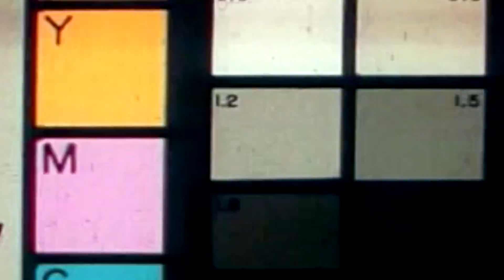ARENA first 100 Wins Highlights! Sea of Thieves PvP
A compilation of plays from my first 100 wins of Sea of Thieves ARENA.  Our record at the time of this publish was 100 wins and 2 losses.

Video was edited by GAMINGELECTRO

Music Artists [in order of appearance]

[George Ergemlidze - Somewhere Here]

[Glowline - Glow With Me]

© All artists have given written permission to be in this video, please do not use without permission.